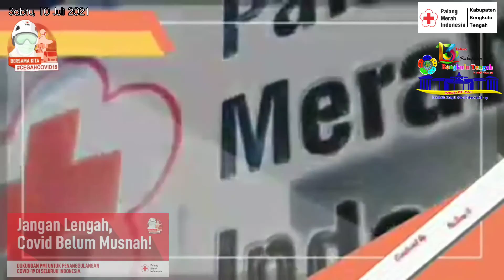PMI Benteng disinfektan area pemakaman Covid